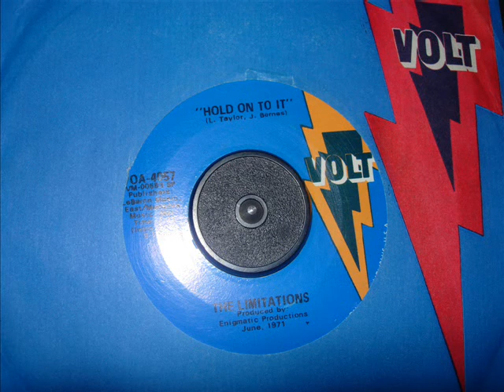northern soul limitations hold on to it xover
b. side to "all because of you,great double sider this 45 on volt